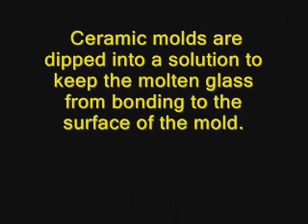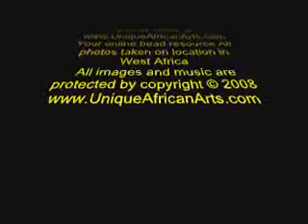How to make Krobo beads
This is a short video displaying the process involved in the process of making Krobo beads.